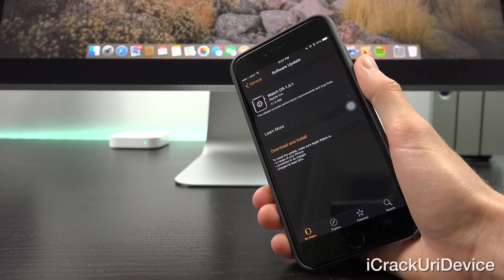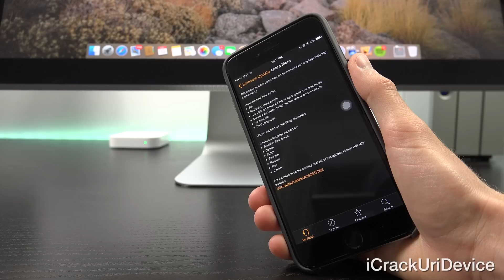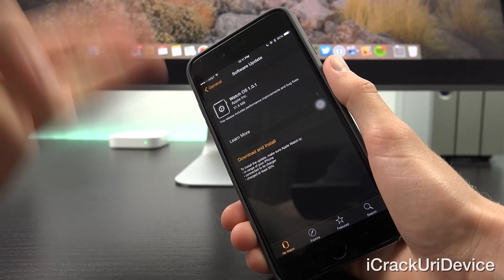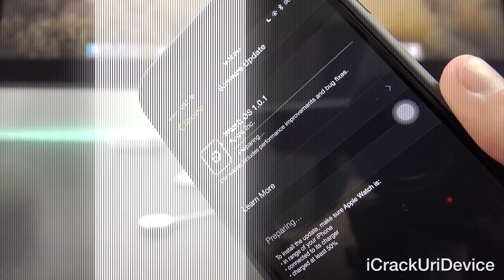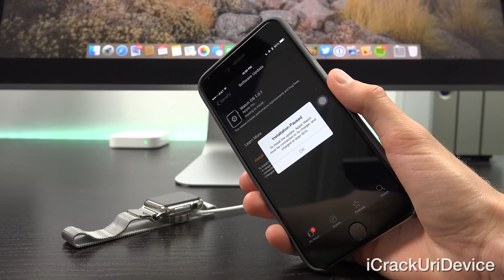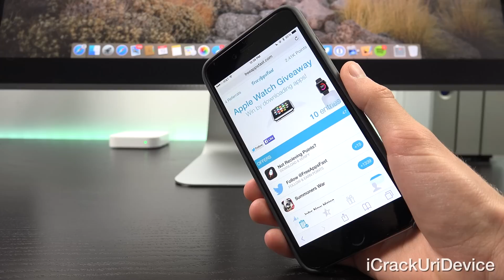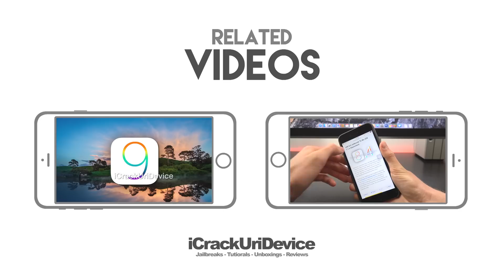NEW Apple Watch OS 1.0.1 Update: iOS 8.3 Equivalent, OS 1.0.1 Vs 1.0 Changes, Features & How To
WATCH FIRST

Apple Watch OS 1.0.1 Changes Update iOS 8.3 Equivalent Release. For Watch OS 1.0.1 vs 1.0, Jailbreak and iOS 8.3 details, visit this video's corresponding Apple Watch Post

With the Apple Watch's recent release, Apple seeded the iOS 8.3 version of Watch OS (being 1.0.1) to the public, but how does it compare against 1.0 and what's changed in OS 1.0.1?

For those of you with Apple Watches, feel free to update to Watch OS 1.0.1, as it won't affect your future ability to Jailbreak!